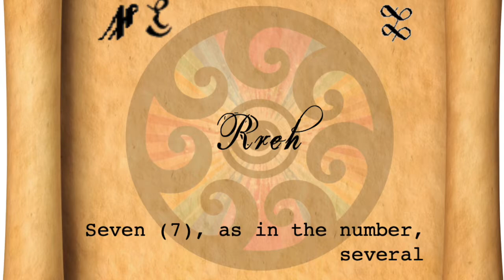Naturim WotD - Rreh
"Seven" as in the number 7
as in several